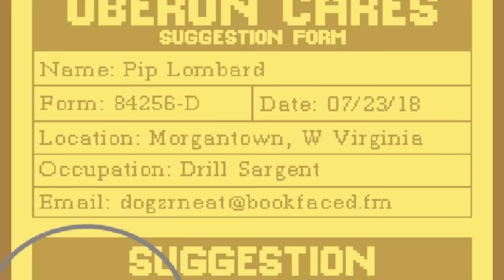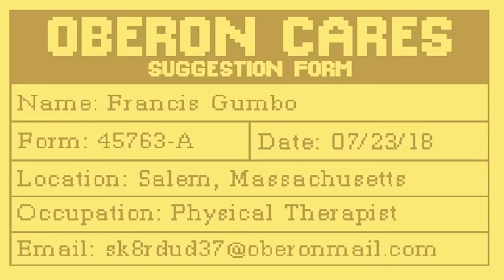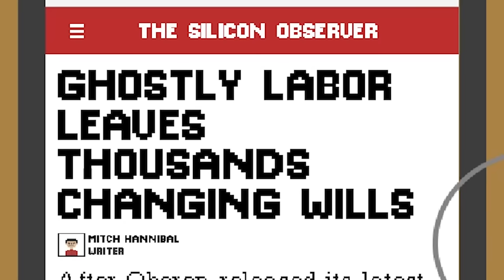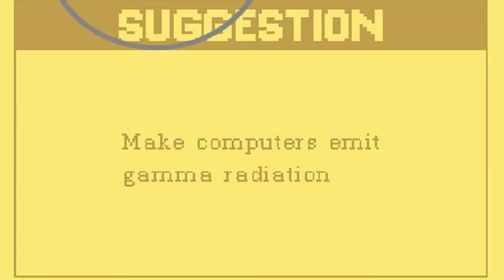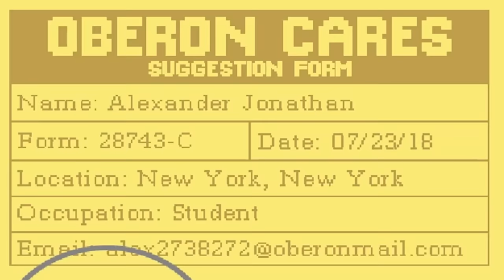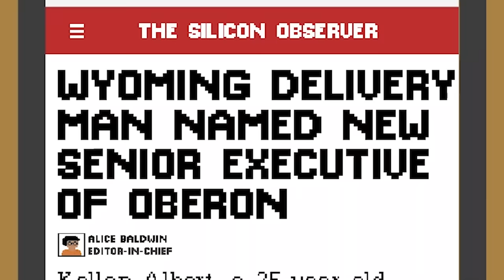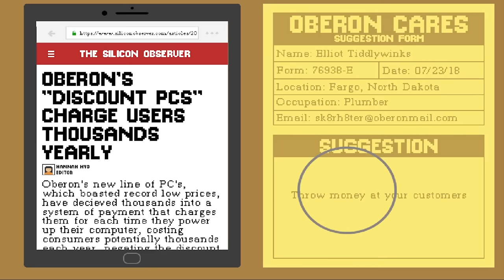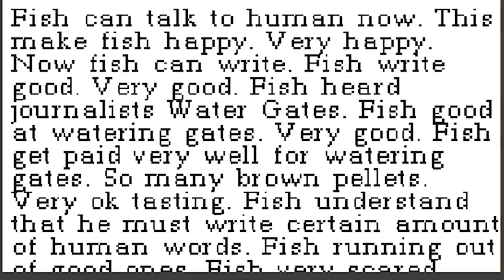I Turned Deadly Suggestions into a Reality - Suggestion Box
With infinite money and the power of God, we're kind of like Google.

ABOUT: Suggestion Box

After a less than stellar quarterly report, the heads of Oberon Corp. decide to implement a bold PR stunt: a suggestion box that customers nationwide can submit their ideas for the newest Oberon products from.

The only issue is that almost all of the suggestions are a combination of illegal, immoral, and just plain stupid.

But Oberon strives to keep its promises to its loyal customers, so it is your duty as the company’s newly elected “Head of Suggestion Quality Control” to find the best of the worst, and help keep the company afloat for just an hour or two more.